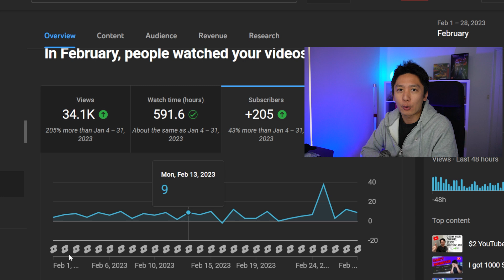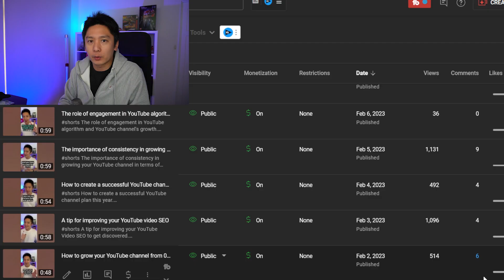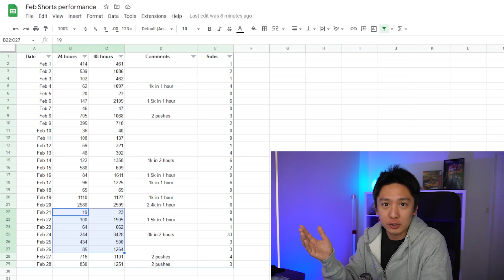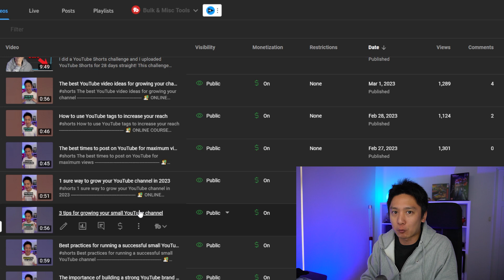Why YouTubers are wrong about YouTube Shorts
YouTube Shorts helped me grow my YouTube channel faster than ever. Are you thinking about using YouTube Shorts to gain more subscribers?

🎥 GEARS I USE

👉🏼 USEFUL YOUTUBE TOOLS